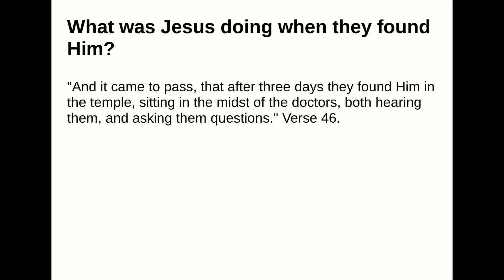What was Jesus doing when they found Him?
Answer:
"And it came to pass, that after three days they found Him in the temple, sitting in the midst of the doctors,both hearing them, and asking them questions." Verse 46.